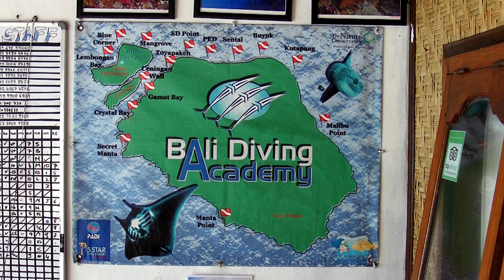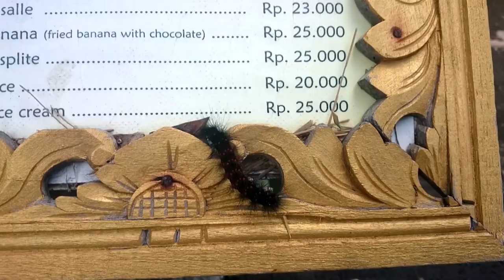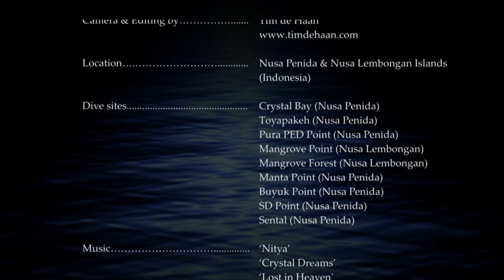Diving at Nusa Penida and Nusa Lembongan Islands, Bali [HD]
Scuba diving around Nusa Penida and Nusa Lembongan. These islands are located at the south-east of Bali (Indonesia) and both offer some truly exciting diving! In this HD film you'll see the following areas and dive sites:

Lembongan and Ceningan sightseeing 0:10
Crystal Bay 3:14
Toyapakeh 10:29
PED Point 16:19
Mangrove Point 20:58
Mangrove Forest 28:05
Manta Point 32:20
Buyuk Point 34:12
SD Point 37:48
Sental Point 43:54

The dive sites around Penida and Lembongan are one of the most populair dive sites in Bali, and for good reason! The underwater life is very diverse and you will find beautiful coral gardens. The visibility is normally very good.
Lembongan can be easily reached by a 30 minute fast boat trip that departs from Sanur. The island is not as crowded as Bali, in fact Lembongan is even pretty authentic and I hope it stays that way.
Besides diving, it is also nice to use a scooter to explore the islands. The Island Ceningan which lies between Penida and Lembongan is also very beautiful. And in the north-east of Lembongan there is a mangrove forest where you can make a nice trip in a traditional canoe. You will also see shots from this trip in the video.

Crystal Bay is a small inlet on the westernmost end of Nusa Penida with a wonderful array of soft corals and sheltered from the stronger currents outside the bay.
Toyapakeh is located at the entrance of the narrow channel between Penida and Nusa Lembongan Bali. The water is always very clear and the corals are beautiful!
Pura PED Point is located at the north of Nusa Penida. Its named after the temple on the shore of the Peed village, apart from that on this beach was put the concrete wall to protect the beach from erosion. The slope is bit steeper than SD Point, but with similar coral.
Mangrove Point lies in the North East of Nusa lembongan. It's named after it's location, it lies right at the Mangrove Area.
The Mangrove Forest can be found in the northeast corner of Nusa Lembongan. You can make tours here in a traditional dugout canoe.
Manta Point is probably one of the most populair dive sites around Nusa Penida. It can be found at the south-west of Nusa Penida. Quess what you kind find here...;)
Buyuk is a sloping reef at the nort east coast of Nusa Penida. The huge barrel sponges and long whip corals, are good indicators that strong currents are evident.
SD Point lies at the North Coast of Nusa Penida and is named after the primary school Sekolah Dasar that lies just opposite the dive site. Here you find large coral bommies and massive fields of branching coral, both hard and soft corals. This beautiful coral garden is home to a wide variety of fish.
Sental Point can be found on the North side of Nusa Penida. As well as the close-lying dive-sites Nusa Penida SD, Ped, Buyuk and Kutapang, Sental Point starts with a shallow reef ceiling which drops off at a 45° angle to extreme depths at 10 metres.

All the music in this video is composed and produced by SamudraVisions. Enjoy the magical and enchanting trip to the relaxing underwater world and the musical adventure!